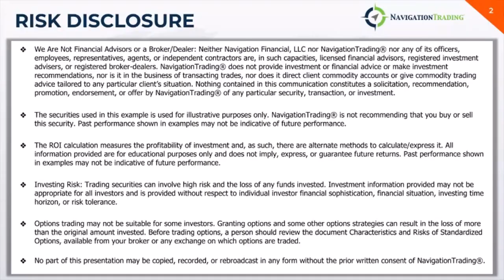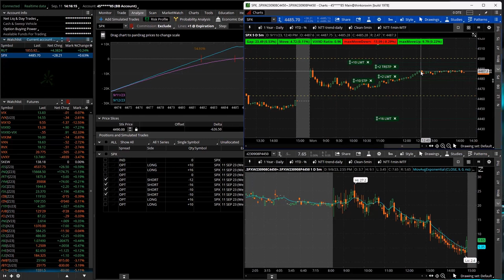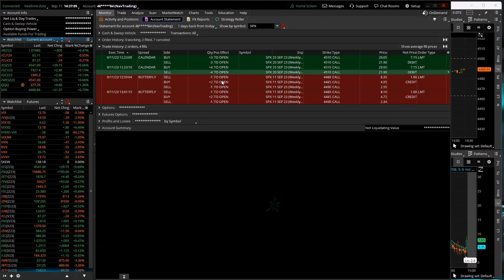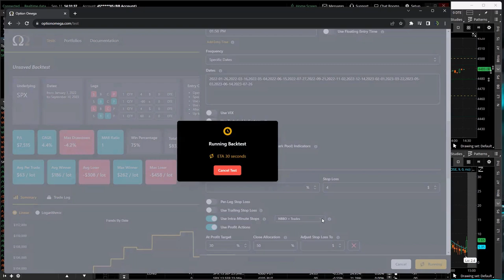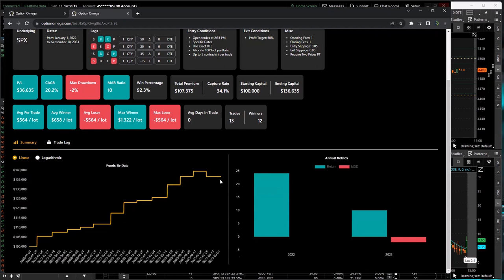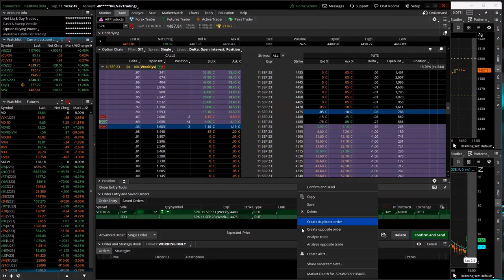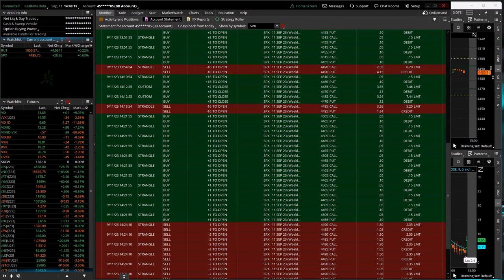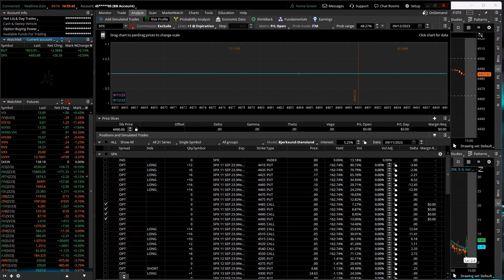0-DTE Power Hour Live 9-11-23